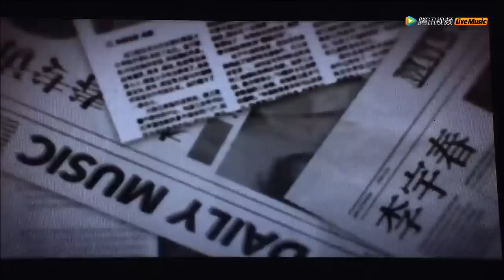【HD】2016.05.28 M countdown China 亚洲强音盛典之李宇春 《野蛮生长》《混蛋，我想你》《存在感》玉米合唱《和你一样》 Li Yuchun Chris Lee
清清QiNg文：李宇春唱歌太特么稳了 前两首歌唱跳 完了一脸汗 存在感有多难唱从上海玉米接不上就可以看出来。唱之前我都捏把汗啊 毕竟稳住气息这种事也是很不容易啊 但是李宇春的现场真真是开口跪啊啊！！这么稳我他妈除了脏话不知道说什么啊！！！！和CD版无差啊啊甚至我觉得更好听啊啊我的天呐！！！